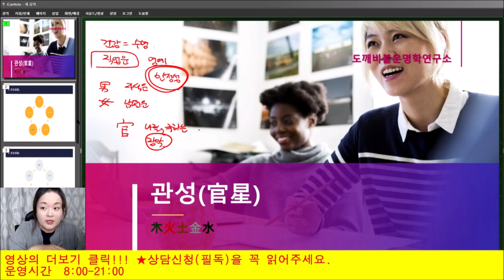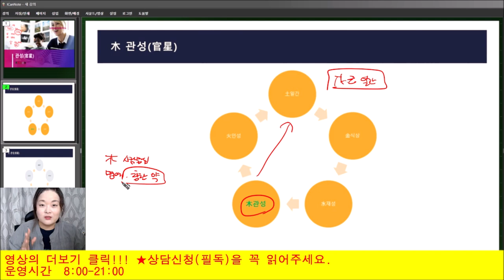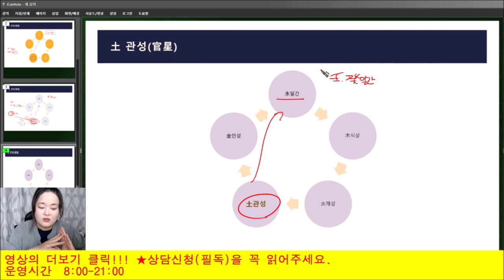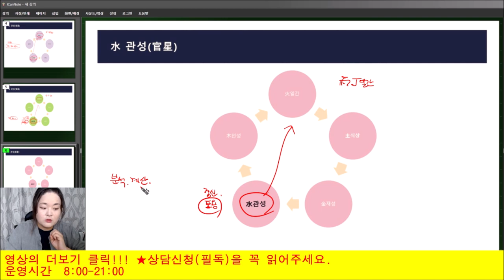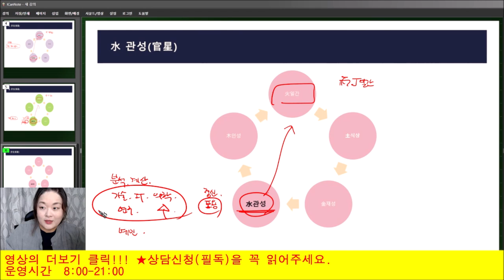🤴건강과 직업을 관장하는 관성(官星)을 알아봅시다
모두 주말 잘 보내세요 ^^